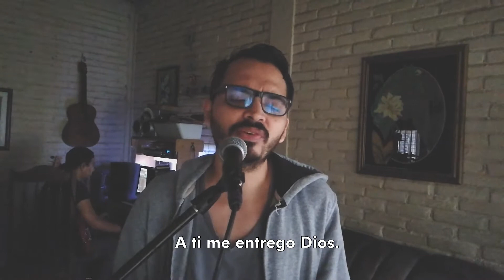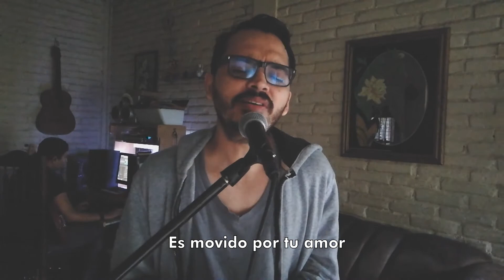En Tu Presencia - Banda 180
Canción En Tu Presencia por Banda 180.